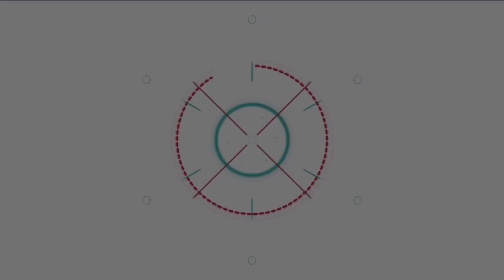ดราม่าระอุ!! เฌอเอม น้ำตาคลอ!! ขอคืนไมค์ ณวัฒน์ ไม่ร่วมกิจกรรมดูดวง เพราะนับถือศาสนาคริสต์